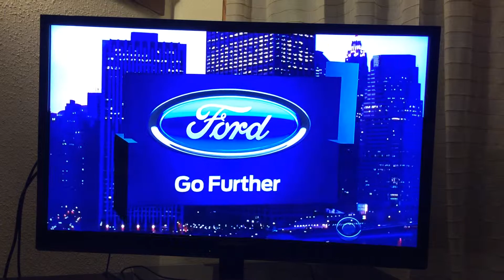Dave and Paul discuss Ford: A Minute of Television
Letterman and Paul Shaffer grace us with a minute of talk about Ford, the FCC and how it used to be.